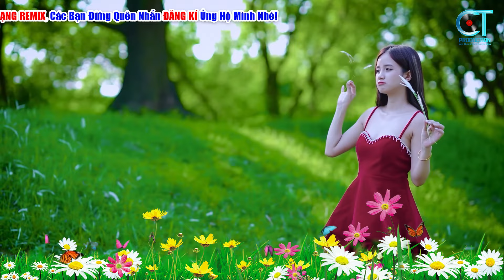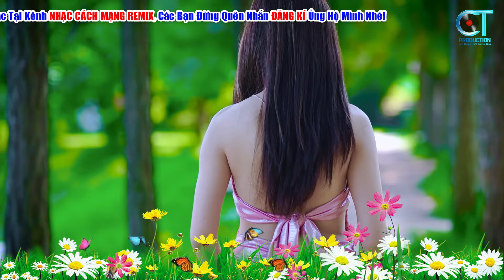HÁT MÃI KHÚC QUÂN HÀNH REMIX►LK Nhạc Đỏ Cách Mạng Tiền Chiến Remix 2025, Hào Hùng Khí Thế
00:00:00       Hát Mãi Khúc Quân Hành Ca - Thùy Dương
00:02:44       Chào Mừng Đảng Cộng Sản Việt Nam - Dáng Kiều
00:06:02       Tình Cây Và Đất - Thùy Dương
00:10:24       Dậy Mà Đi - Huỳnh Như
00:13:51       Bóng Cây Kơ Nia - Dáng Kiều
00:19:27       Anh Ở Đầu Sông Em Cuối Sông - Dáng Kiều
00:22:32       Gặp Nhau Giữa Rừng Mơ - Thùy Dương
00:28:07       Đất Nước Trọn Niềm Vui - Dáng Kiều
00:32:40       Bước Chân Trên Dãy Trường Sơn - Dáng Kiều
00:36:45       Cô Gái Pako - Dáng Kiều
00:41:04       Đất Nước - Dáng Kiều
00:44:43       Thanh Niên Làm Theo Lời Bác
00:47:22       Sợi Nhớ Sợi Thương - Thùy Dương
00:49:48       Chân Quê - Dáng Kiều
00:52:50       Cô Gái Sài Gòn Đi Tản Đạn - Dáng Kiều
00:59:07       Em Đi Qua Cầu Cây - Dáng Kiều
01:02:04       Biết Ơn Chị Võ Thị Sáu - Dáng Kiều
01:05:44       Hành Khúc Ngày Và Đêm Thùy Dương
01:08:49       Bài Ca Hồ Chí Minh - Dáng Kiều
01:11:49       Đoàn Vệ Quốc Quân - Dáng Kiều
01:16:15       Đường Trường Sơn Xe Anh Qua - Dáng Kiều
01:21:02       Cùng Hành Quân Đi Giữa Mùa Xuân - Dáng Kiều
01:25:06       Cô Gái Mở Đường - Dáng Kiều
►Thể hiện: Dáng Kiều, Thùy Dương
►Nhạc Cách Mạng Remix là kênh âm nhạc dành riêng cho những người yêu dòng nhạc cách mạng, nhạc đỏ được phối hoàn toàn mới trên nền nhạc vui tươi.